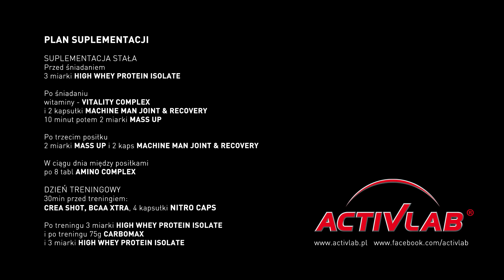ĆPAJ SPORT - SOBOTA odc. 2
Stoprocent, Olympia Shop oraz ActivLab zapraszają do obejrzenia drugiego odcinka z serii Ćpaj Sport z Sobotą. W tym odcinku Sobota wraz z chłopakami z Olympia Team przeprowadzą trening klatki piersiowej i wyjaśnią Sobocie jak prawidłowo wykonywać ćwiczenia na tę partię oraz jak nauczyć się " czucia mięśniowego ", które odpowiada w bardzo dużej mierze za rozwój masy mięśniowej.
Michał trenuje on pod okiem wykwalifikowanych trenerów z Olympia Team: Jabiego, Dymka, Grześka i Przemasa. Chłopaki z Olympia Team nie tylko z nim ćwiczą, ale także układają mu odpowiednią dietę i dobierają suplementy ActivLab. Z odcinka na odcinek będziecie mogli zobaczyć jego postępy w dojściu do formy. Muzyka w tym odcinku jest skomponowana przez Matheo i pochodzi z płyt: "Wini - Essa Sound Heaby Metal Funk" oraz "Wini - Bóg jest miłością".
Produkcja: Stoprocent & Olympia Shop 2013

Grzesiek